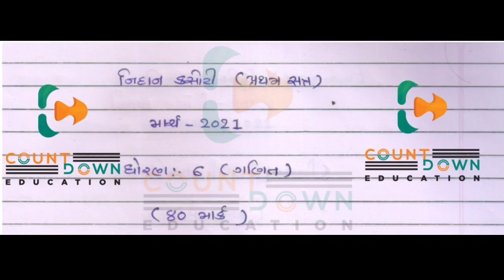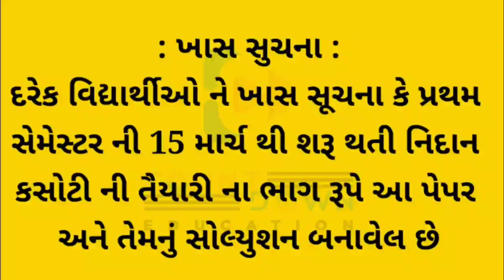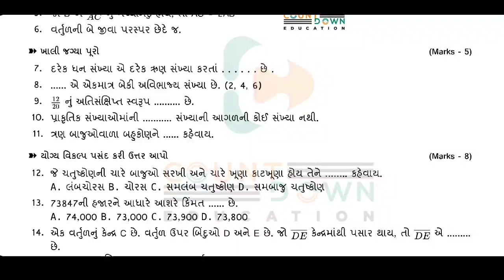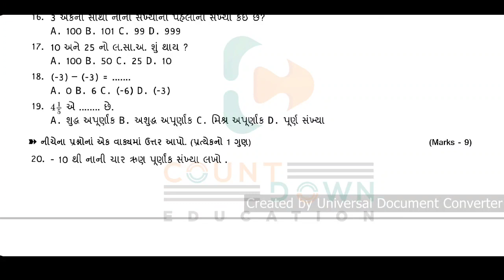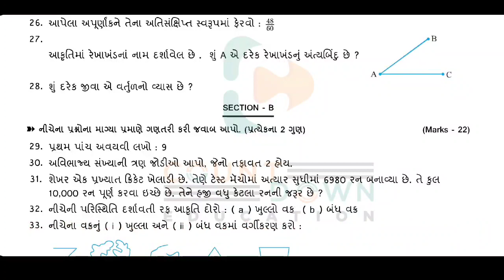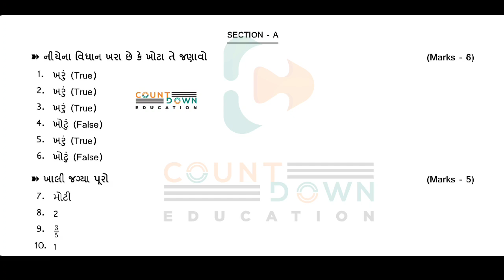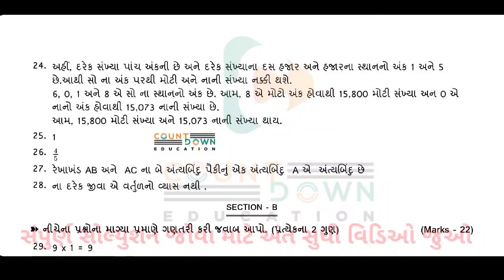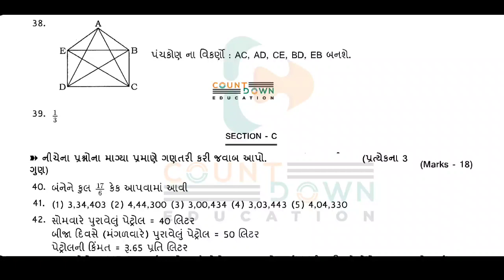STD 6 Maths Model Paper Ni Sampurn Samaj 2021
More Features :
1) Saari important books milengi solved video solutions ke saath
2) Previous year papers, Important PDFs, Question Bank
3) Crash Course, Mock Tests, Quiz
4) India's biggest student's community
& much more

3 Crore se zyada bachho ka bharosa!!